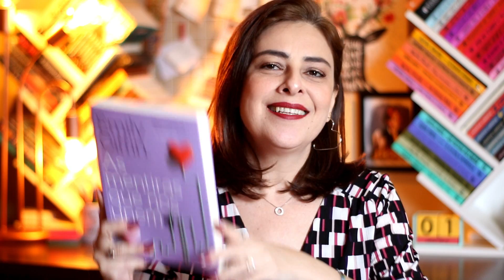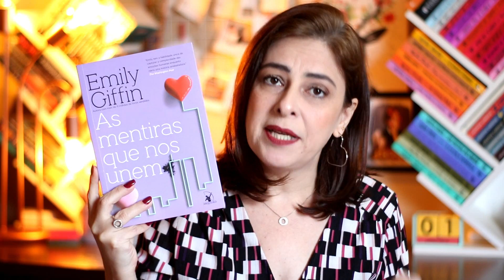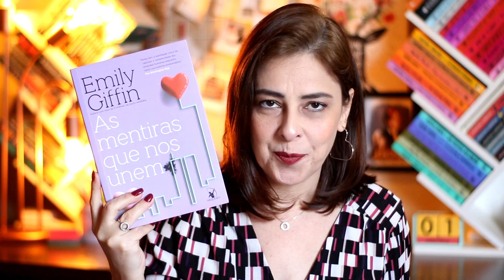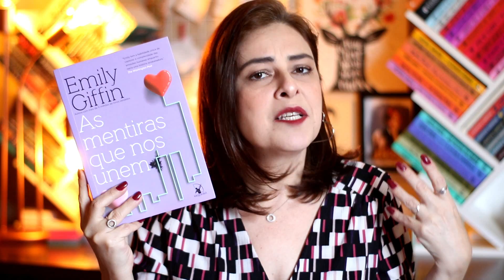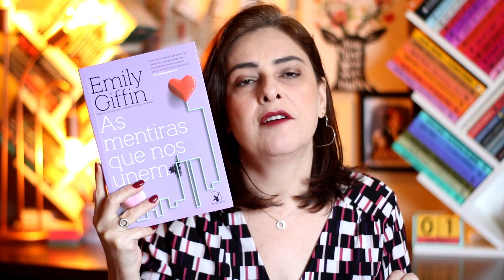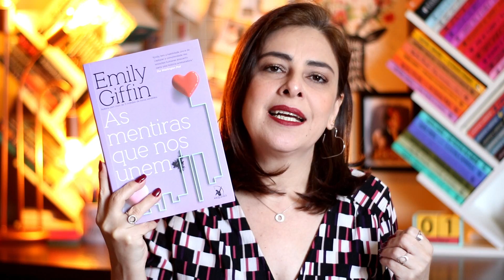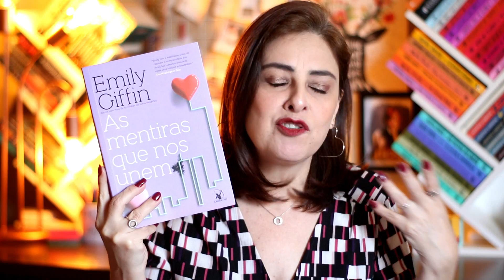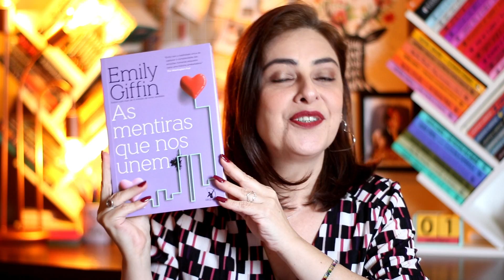AS MENTIRAS QUE NOS UNEM - Emily Giffin | Ju Oliveira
A autora Emily Giffin tem o dom de arrebatar nossos corações com suas histórias. Aqui em AS MENTIRAS QUE NOS UNEM, não poderia ser diferente. Vem conferir a resenha.

Clique no botão VALEU, colabore com o canal e tenha seu comentário em destaque.

 👉GRUPO NO TELEGRAM com dicas de promoções, novidades e sorteios exclusivos. Venha fazer parte!

►COMPRE O LIVRO NA AMAZON E COLABORE COM O CANAL:

💅ESMALTE USADO NO VÍDEO:
Haja paciência - Coleção Lhamastê (DAILUS)
💄 BATOM:
Vinho marsala (ABELHA RAINHA)